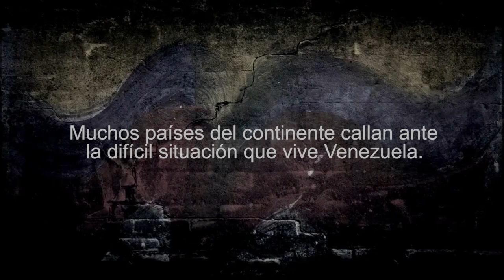Roberto Lamarca ACTOR